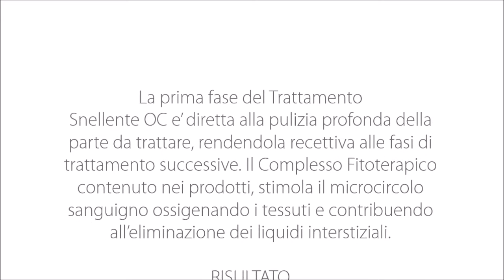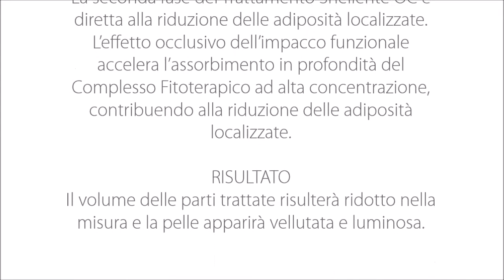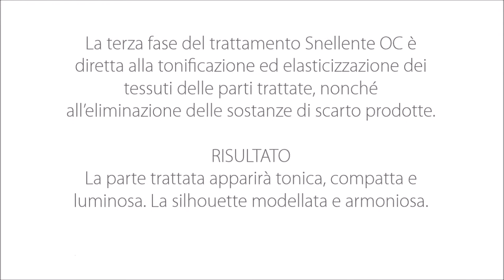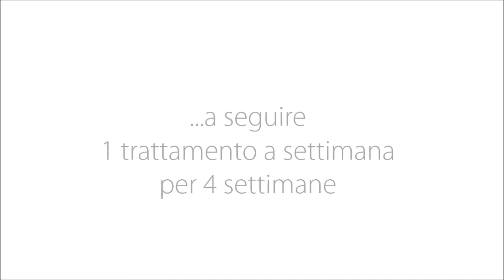SkinSystem - OC Trattamento Snellente Effetto Urto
OC Trattamento Snellente Effetto Urto di SkinSystem riduce gambe, fianchi e vita dalla prima applicazione. Il corpo torna in forma in 3 work steps. Per scoprire di più vai su